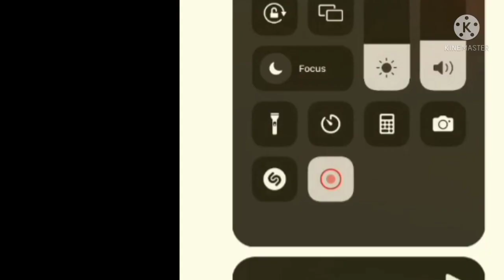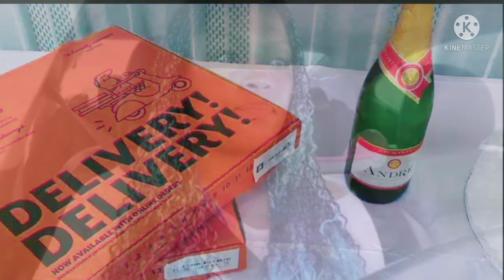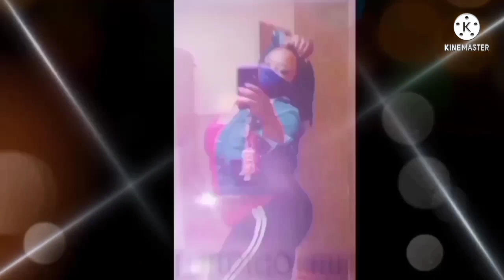Quinnk's Life and Her husband Henny nights 🌙 an vodka days/Receipts INSIDE ‼️/The Clout Chasers LLc